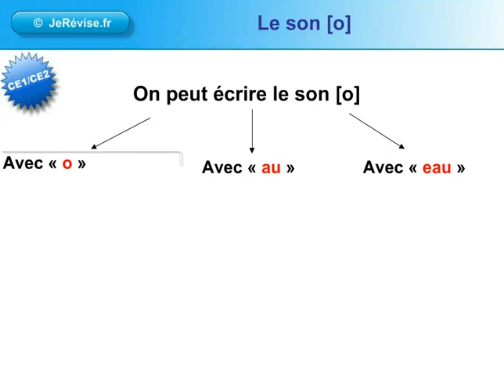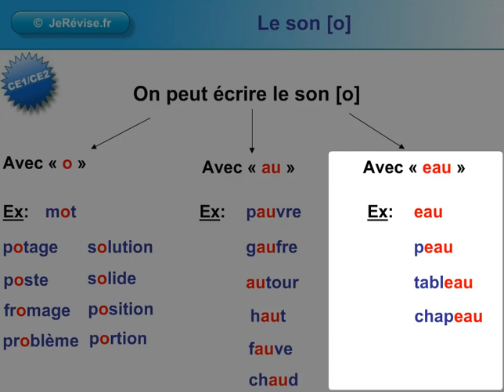Le son /o/ avec o au eau : apprendre à lire - Je Révise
Au programme de cette leçon pour apprendre à lire:
- Comment écrire le son o ?
- Quelles sont les différentes façons d'écrire le son o avec o au eau ?

Je Révise est un site de soutien scolaire en ligne pour le primaire et le collège. Vous y trouverez des fiches à imprimer, des vidéos, des exercices en ligne, des activités et des conseils pour apprendre plus vite.